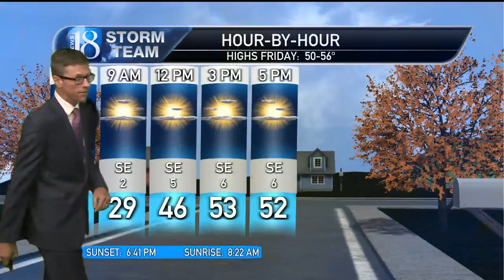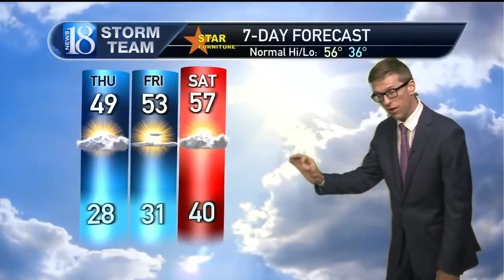November 3, 11 PM Weather Forecast Update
After the consecutive nights of frost & freezing, we will warm nicely with the return of rainfall...